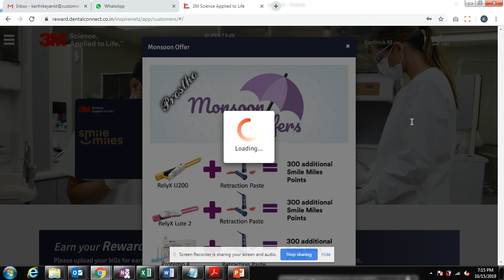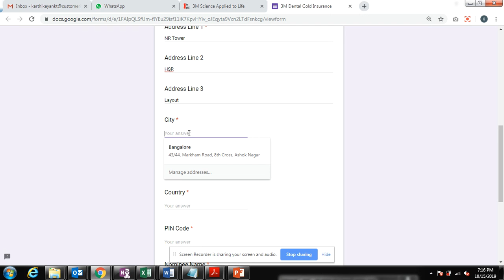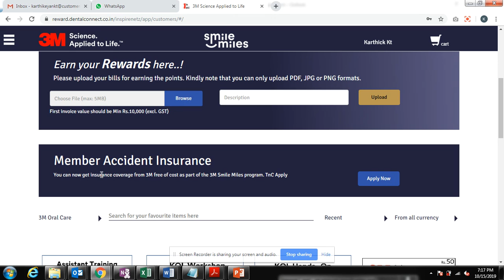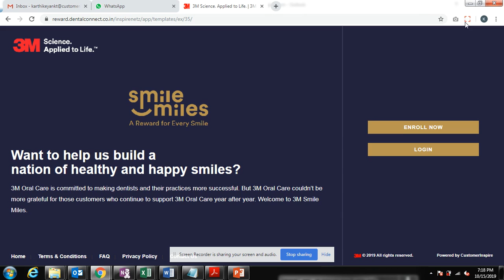Smile Miles Staff Accidental Insurance Sign-up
Exclusively for Gold category dentists of Smile Miles. Watch the video to know how to add a nominee for the Accidental insurance for your staff